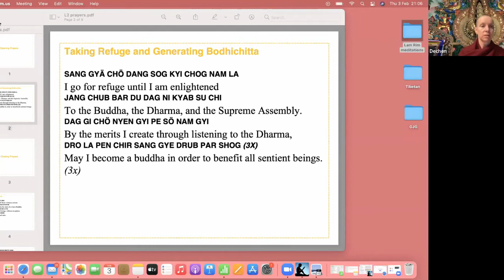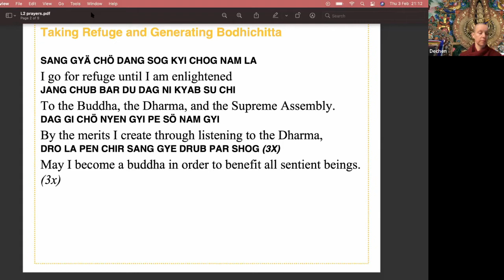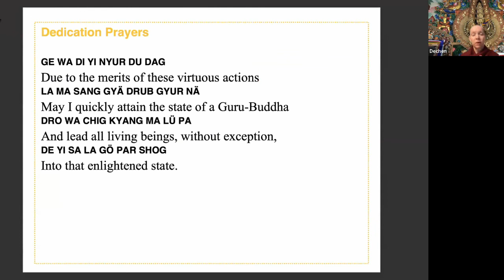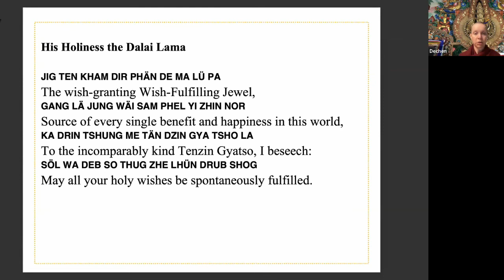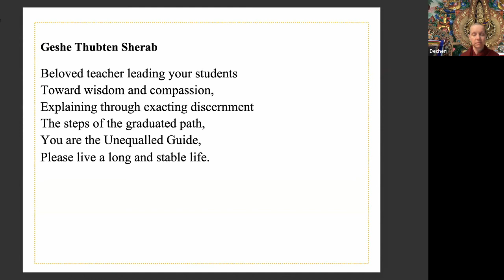Afternoon Express Meditation: Developing the Mind of Definite Emergence - Ven Thubten Dechen